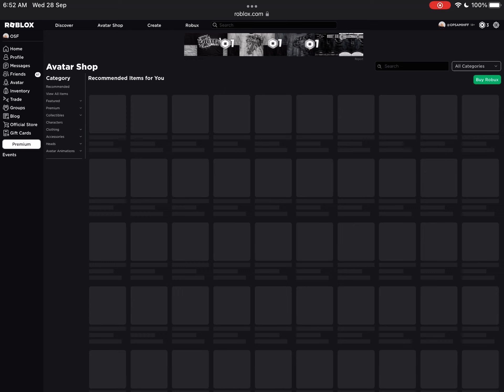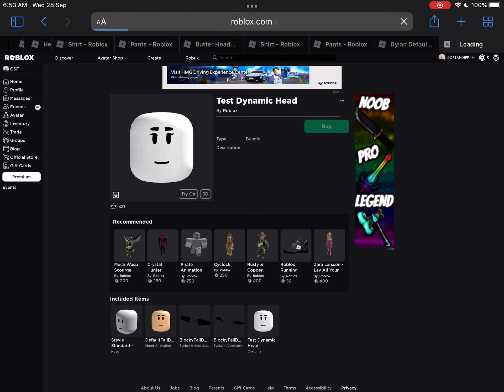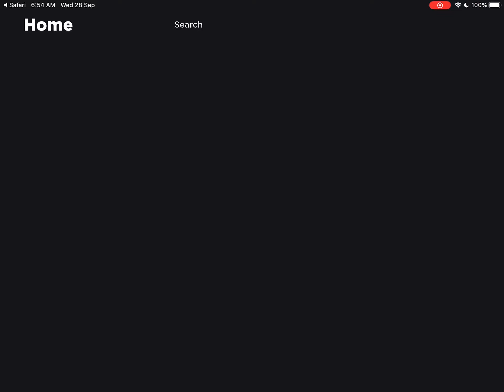Roblox animated faces!!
They didn’t work in the video but they are real